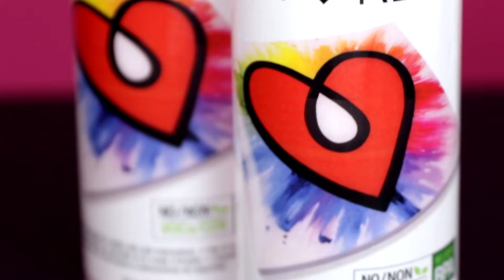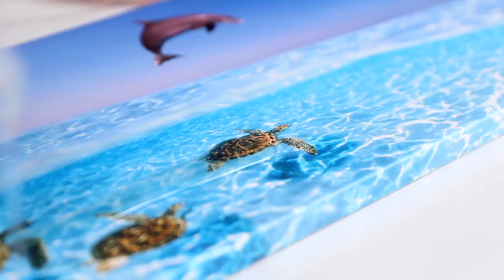Breng Je Kunst Tot Leven Met ArtResin EpoxyHars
ArtResin is de originele hoogglans, transparante laag van epoxyhars, speciaal ontworpen voor kunstwerken. ArtResin is ontworpen voor kunstenaars door kunstenaars, en deze niet-toxische formule is veilig en eenvoudig te gebruiken, zelfs voor beginners. Het is geliefd en vertrouwd door kunstenaars van over heel de wereld!

ArtResin epoxyhars is een tweedelige, transparante vloeistof die bij vermenging uithardt tot een duurzame, glasachtige laag. Met ArtResin kan je schilderijen, foto’s en hout coaten om de kleuren rijker en levendiger te maken. Creëer op een eenvoudige manier juwelen, geodekunst, oceaankunst, fluid art, onderzetters en andere harskunst & knutselwerken. Wanneer de ArtResin eenmaal is uitgehard, is er een beschermende laag die veilig is voor contact met voedsel en dus gebruikt kan worden om charcuterieplankjes en dienbladen te maken. Eens je ziet hoe gemakkelijk en veelzijdig ArtResin is, ben je zeker overtuigd!

Uw gezondheid en gemoedsrust zijn net zo belangrijk voor ons als die van onszelf, omdat ook wij ArtResin gebruiken. ArtResin is gemaakt met ingrediënten van de hoogste kwaliteit. Het bevat geen oplosmiddelen of goedkope vulmiddelen en geeft geen dampen of VOS af, dus het is niet slecht voor je gezondheid zoals de meeste andere epoxyharsen. ArtResin is reukarm, niet giftig, niet ontvlambaar en is door derden getest op veiligheid - dit betekent dat je het veilig thuis kunt gebruiken, mits je het volgens de instructies gebruikt. Bovendien biedt de kristalheldere formule van ArtResin langdurige bescherming tegen vergeling.

Dankzij ArtResin zijn de creatieve mogelijkheden eindeloos… neem een kijkje op onze website en oordeel zelf! Bezoek onze pagina met veelgestelde vragen of onze blogartikelen voor tips, technieken en instructievideo’s.

HOOFDSTUKKEN
0:00 Intro
0:15 Veiligheid
0:22 Instructies
0:38 Ideeën voor Projecten
1:15 Afgewerkt Kunstwerk